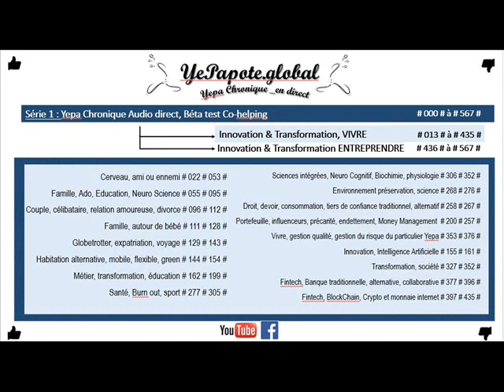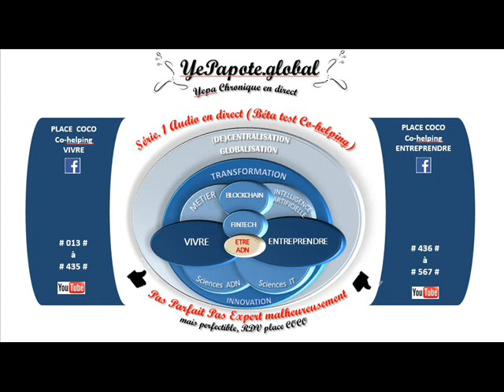#392# Points LCBFT (Lutte Blanchiments Fraudes Terrorismes) : matrice SWOT MOFF, Force Faiblesse ?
MISS YEPAPOTE ?